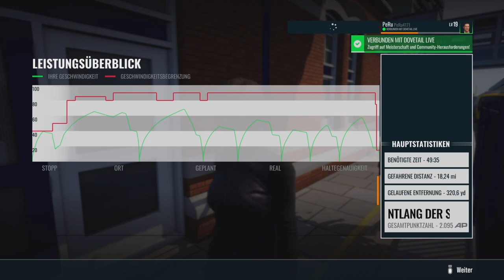Train Sim World 4 | Let's Play | London Paddington - Slough